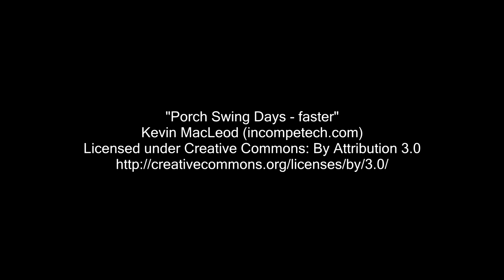Prusa i3 first print.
Thanks to my brother, I have working 3D printer :-)